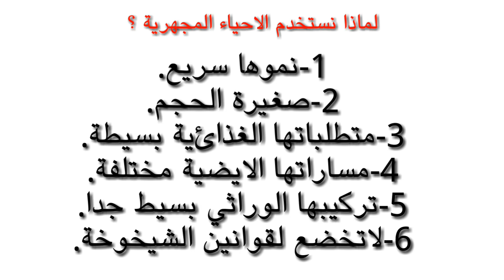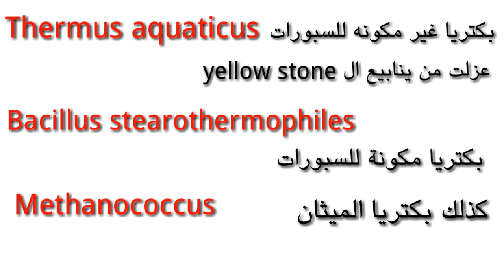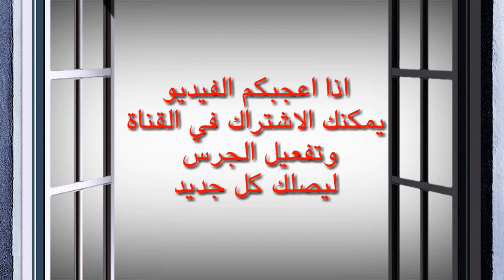Applied Microbiology /light & Temperatureالبكتريا التطبيقية /ب443 /ملخص الضوء والحرارة